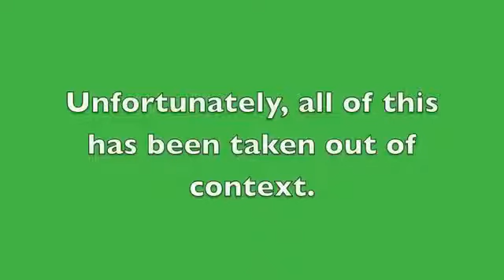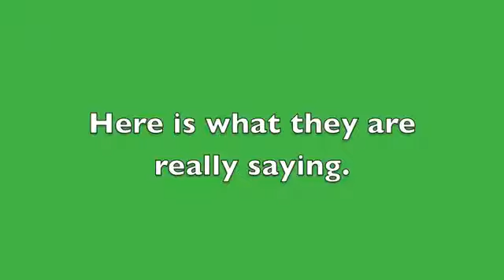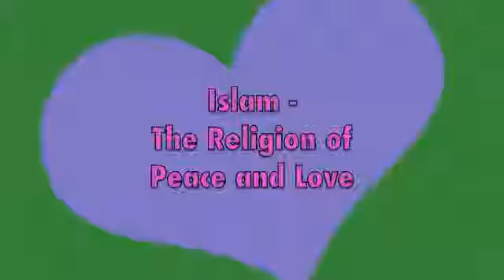Islam - the Religion of Peace and Love!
Some people portray Islam as a religion of hate and violence. Don't simply let other people tell you what to think about Islam. See for yourself what Muslims teach in the following video.